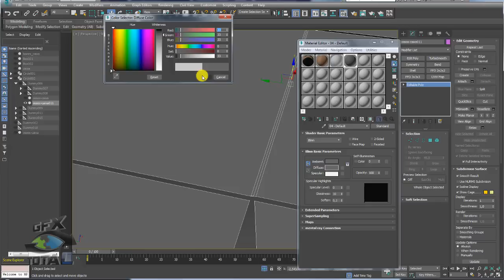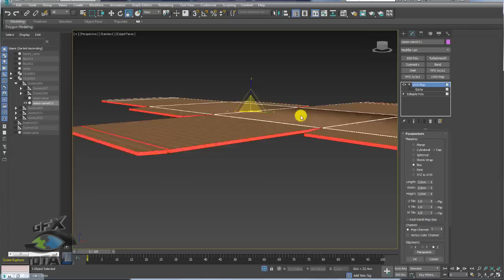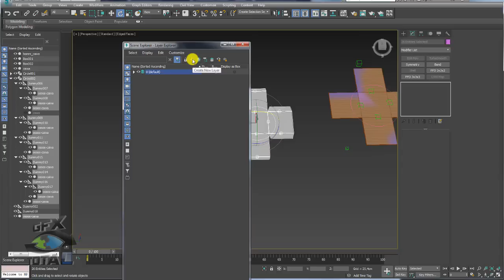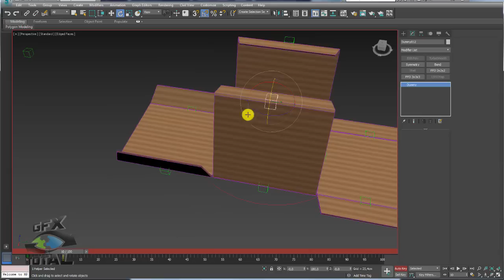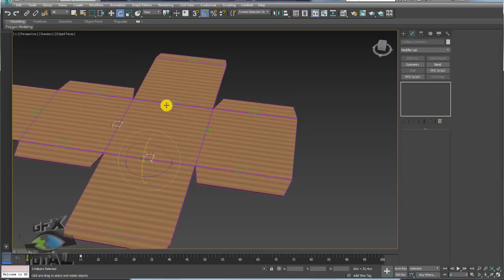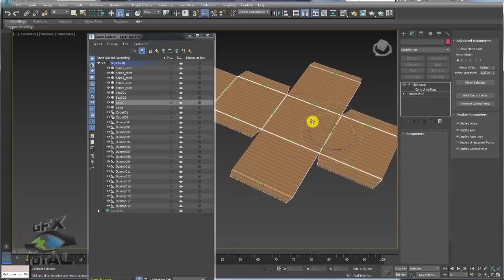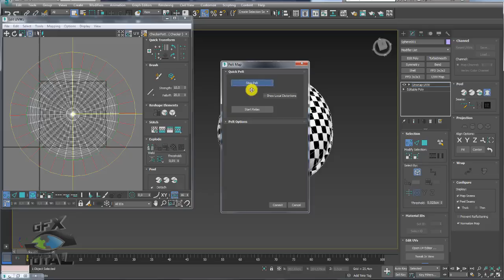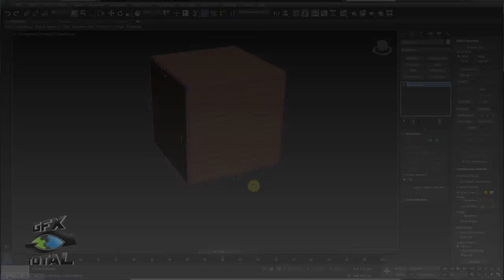Como Modelar e Animar Caixa de Papelão 3ds Max - Parte 03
Seja bem-vindo! (;

Como Modelar e Animar Caixa de Papelão 3ds Max
(How to Model and Animate 3ds Max Cardboard Box)